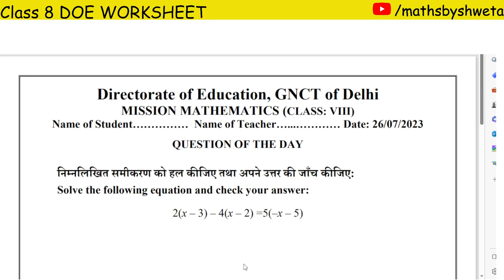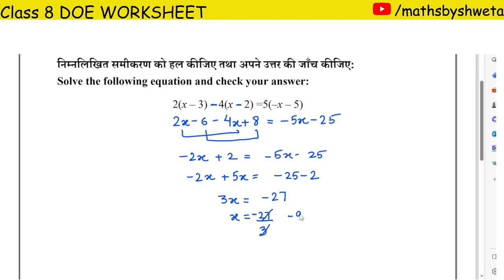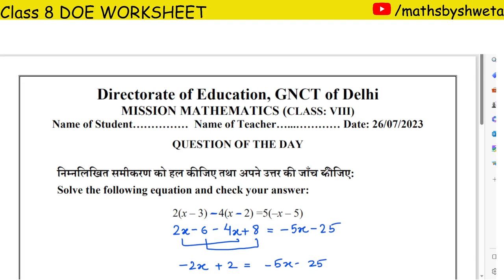Class 8 Maths | DOE Mission Mathematics Worksheet (Question of the day) | 26 July 2023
In this video, I have solved DOE Mission Mathematics Worksheet (Question of the day) of Class 8 Maths.

Textbook credits/Source: DOE